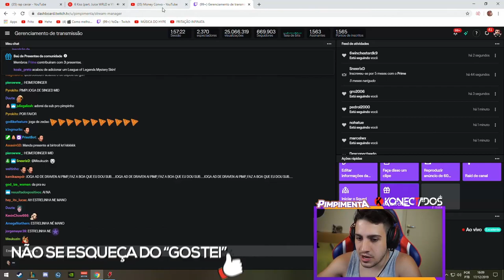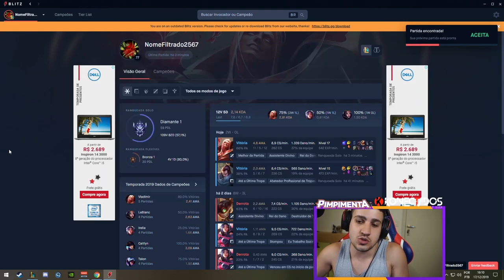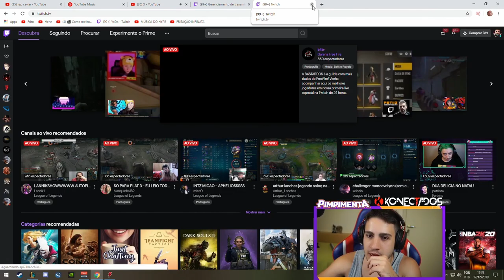O FAKER DE NARIZ GRANDE